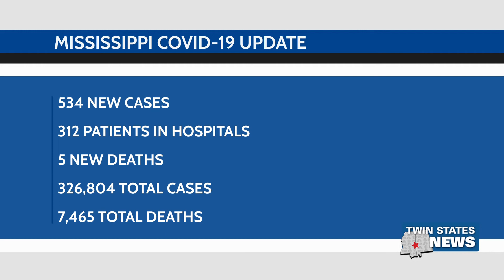MS Covid 19 Update: July 16